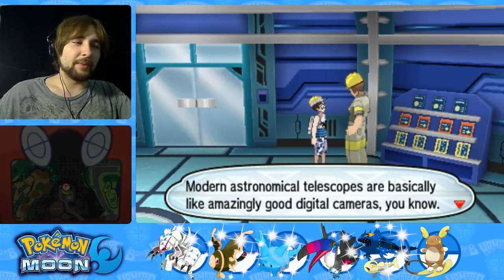Pokemon Moon Ep.34 Electric Trial with Totem Vikavolt!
Our entire team is weak to electricity. Prepare for pain. But hey, we've got shinies!

Here's the invitation to Discord if you're new!